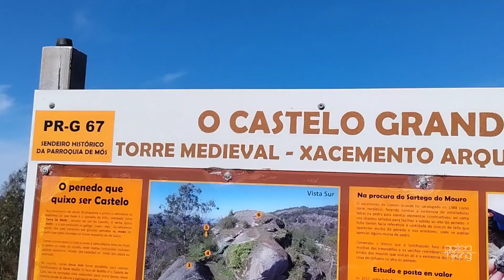Sierra de Galleiro